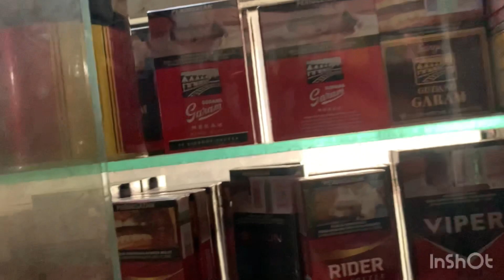RUMAH INTAN PASANG JENDELA